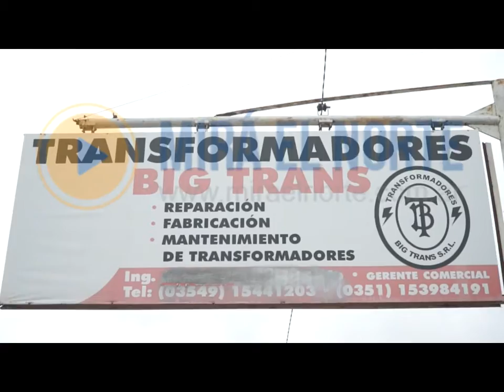ENNTREVISTA ING MORENO PARTE 1